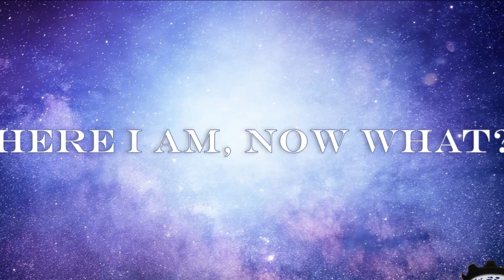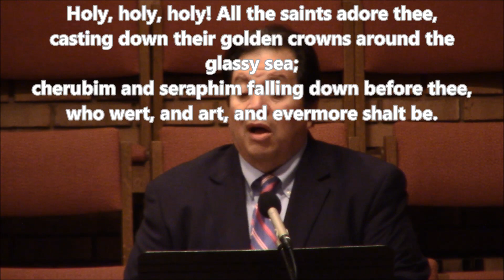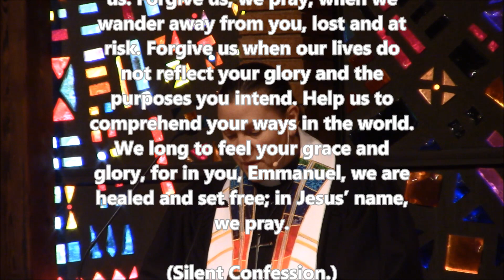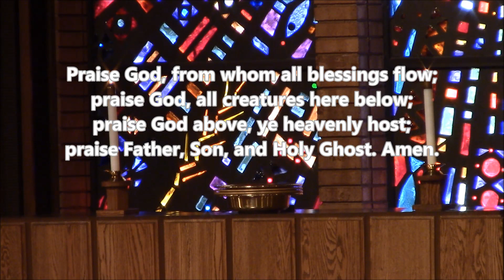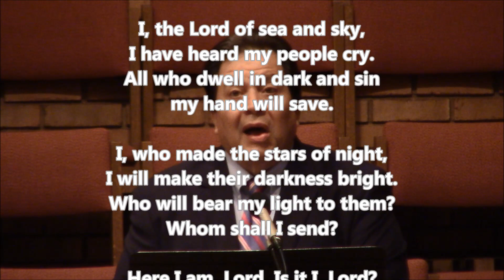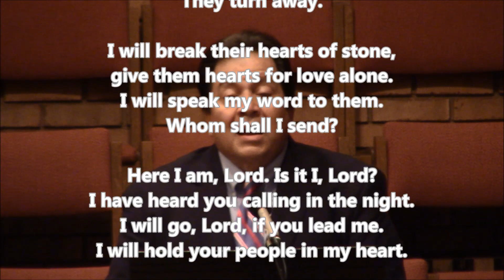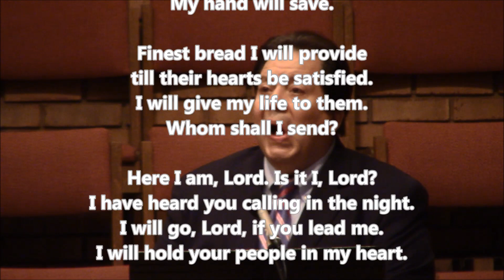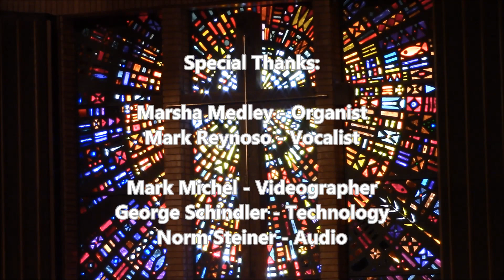"Here I Am, Now What?"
Join us for a full worship service on Sunday, May 3, 2020 at 10:30 am. Everyone is welcome to participate online as Pastor Dave Burgess preaches on Isaiah 6. We are celebrating Holy Communion virtually during the service, so make sure to have the elements available.